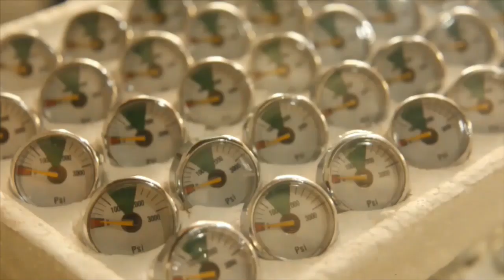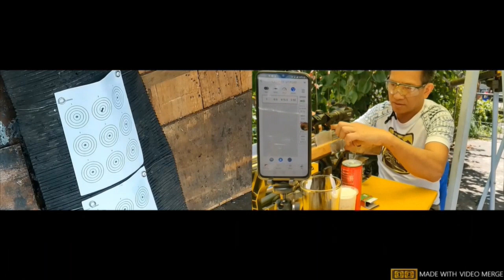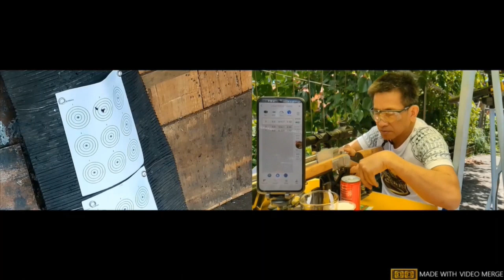Jr Mangio Accuracy improvement tutorial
Tip on how to improve accuracy and groupings of Jr Mangio Air guns.